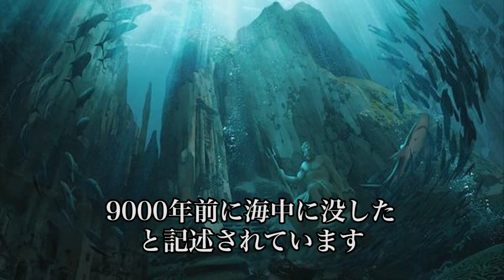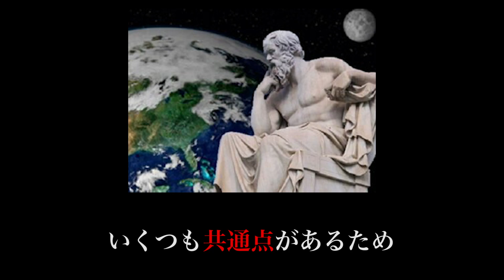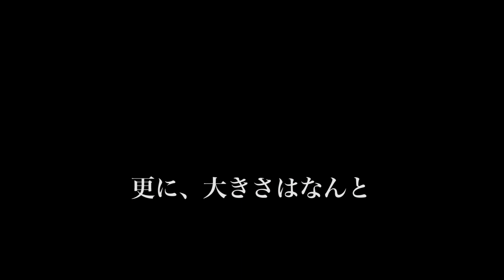アトランティスは存在したか？【やばい都市伝説シリーズ】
ライ先生【学校じゃ教えてくれないこと】の動画を見て頂き、有難うございます！

こちらのチャンネルでは　「トリビア」　を中心に動画投稿しています。

つい友達や家族に話したくなるトリビアが見つかると思うので

ーーーーー
効果音素材：効果音ラボ
画像素材　：いらすとや
ーーーーー

【関連動画】